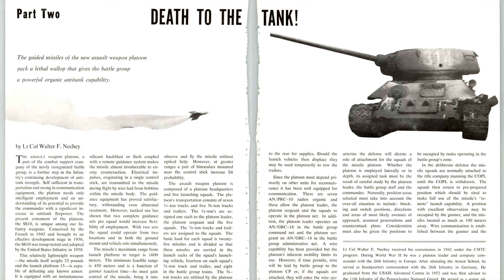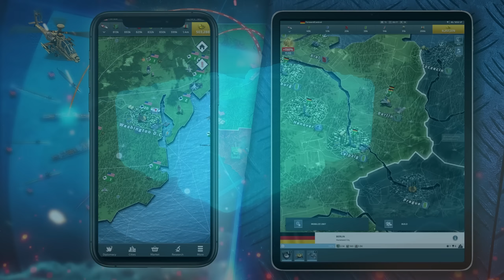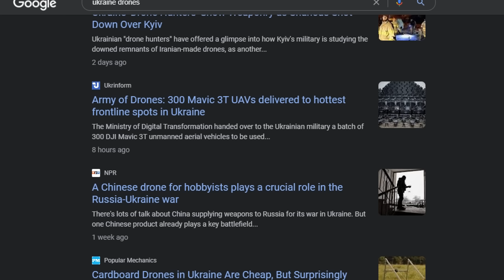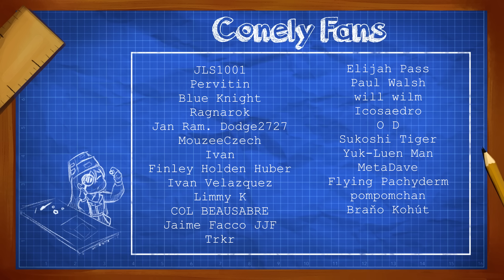Do Drones make Tanks Obsolete?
Special thanks to Paul Scharre for taking the time to answer my questions for this video. To see more of his work you can go
You can also visit the Center for a New American Securities

BTC- bc1qjs2fqh6zupnwzjhyd9kjvqfld728sqnea4r67s

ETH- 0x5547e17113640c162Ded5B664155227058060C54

Thanks to my ConelyFans:

JLS1001
Pervitin
Blue Knight
Ragnarok
Jan Ram. Dodge2727
MouzeeCzech
Ivan
Finley Holden Huber
Ivan Velazquez
Limmy K
COL BEAUSABRE
Jaime Facco JJF
Trkr
Elijah Pass
Paul Walsh
will wilm
Icosaedro
O D
Sukoshi Tiger
Yuk-Luen Man
MetaDave
Flying Pachyderm
pompomchan
Braňo Kohút

Chapters:
0:00 - 1:47 Intro
1:47 - 4:33 Brief History of Drones
4:33 - 10:35 Interview with Paul Scharre
10:35 - 12:33 Conclusion and Outro